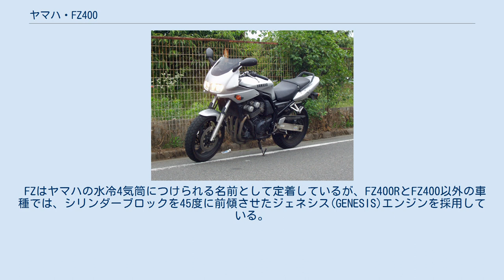ヤマハ・FZ400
ヤマハ・FZ400（エフゼットよんひゃく）とは、1997年にヤマハ発動機が発売開始した、排気量400ccのオートバイ。
車体種別はネイキッド。
 1997年、ヤマハ発動機が新しいミッドクラススポーツとして発売。
車体自体はヨーロッパで発売されていたFZS600と基本的に共通のものである。
FZ400Rのスタイルをベースとしているが部品などでの共通性はない。
 同社から発売されていたFZ750やFZ250とは名前が似ているが全くの別車である。
型式番号4YR。
 カラーリングはシルバー・レッド・ブラック、翌年デイトナカラーが加わり4種類となる。
最大の特徴は、パイプハンドル（アップハンドル）のネイキッドバイクでありながらハーフカウルが標準装備されていること。
多くの400cc超のネイキッドにカウルが装備されているが、それらの多くはビキニカウルである。
当時、ハーフとはいえボディマウントのカウルを装備し、しかも2灯ヘッドライトを有するFZはレーサーレプリカと共通する印象を持っていた。
しかし、そのデザインが一般受けせずわずか2年でカタログ落ちとなる。
 FZが2年でカタログ落ちとなってしまったのは、一般受けしないデザインの他に免許制度の改正も関係している。
1996年の免許制度改正により、それまでの限定解除審査が大型自動二輪車免許となり、自動車教習所での取得が可能となった。
以前より簡単に大型に乗れるようになったうえ、車検もあり、非力な400はもはや注目されなくなってしまった。
そしてFZはデザイン・タイミングなど複数の要因でカタログ落ちの運命を辿ることとなる。
 FZは欧州ベストセラーの血統の通り、実用・峠・ツーリング・街乗りと高い水準での万能な能力を持つ。
しかし、それが中途半端であると思われることも多く不人気の要因の一つでもあった。
なお、リコールが発表された。
 FZはヤマハの水冷4気筒につけられる名前として定着しているが、FZ400RとFZ400以外の車種では、シリンダーブロックを45度に前傾させたジェネシス(GENESIS)エンジンを採用している。